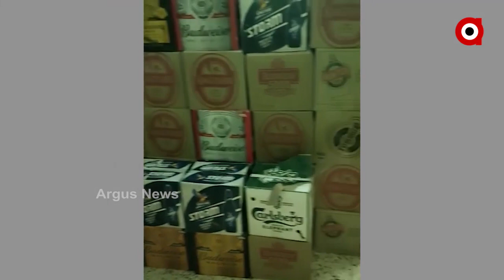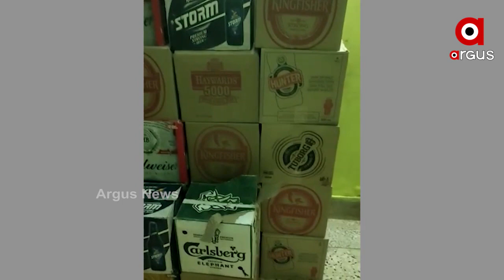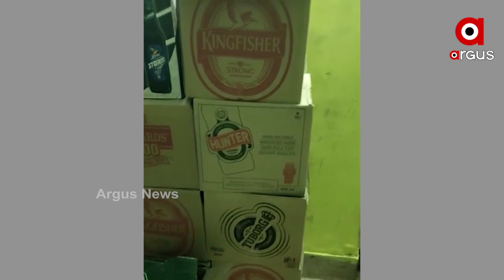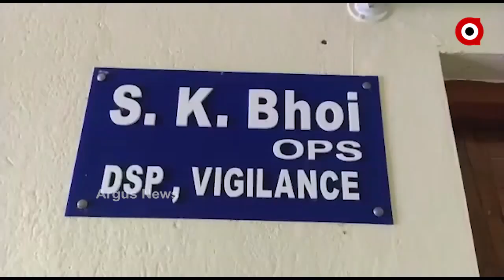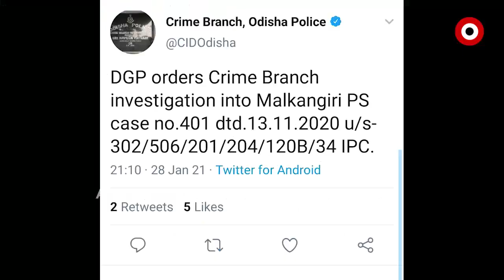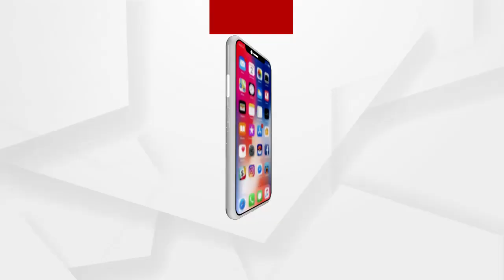Argus Update News 9am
ବ୍ରହ୍ମପୁର ପାଲଟିଛି ନକଲି ସାମ୍ରାଜ୍ୟର ଗନ୍ତାଘର...
ଆଜିଠୁ ସଂସଦର ବଜେଟ୍ ଅଧିବେଶନ...
ବାରହା ଜାଲରୁ ଉଦ୍ଧାର କଲରା ପତରିଆ ବାଘର ମୃତ୍ୟୁ...
ଭିଜିଲାନ୍ସ ଜାଲରେ ନୟାଗଡ଼ ଭାପୁର ପ୍ରାଣୀ ଚିକିତ୍ସା ଅଧିକାରୀଣି...
ରମାଦେବୀ ଛାତ୍ରୀଙ୍କ ମୃତ୍ୟୁ ଘଟଣା...
ଚାଷୀଙ୍କୁ ରାଜ୍ୟ ସରକାରଙ୍କ ଧୋକା...
ପୁଣି ଅଭିନେତା ସବ୍ୟସାଚୀ ମିଶ୍ରଙ୍କ ବଦାନ୍ୟତା...